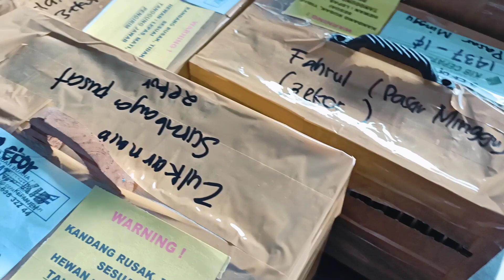STOCK TERBARU,,,‼️BURUNG YG BEGITU LUAR BIASA JANGAN SAMPAI KETINGGALAN READY DI SINI,,,‼️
● Saya ucapkan banyak terimakasih banyak kawan
● Kepada kawan semua yang sudah menonton vidio ini, terimakasih sudah mampir ke channel saya
EKO CANARY TV
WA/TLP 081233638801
KOTA MALANG JAWA TIMUR
MALANG SELATAN DESA BANTUR

kicau mania
kicau burung
yorkshire
kenarinusantara
kicau mania
kicau mania indonesia
kicau impor
kenari malang selatan
kenari malang
kenari bantur
kenari indonesia
kicau mania bantur
bantur malang
komunitas kenari yorkshire malang
yorkshire indonesia
yorkshire super
yorkshire impor

Komunitas kenari bandung
komunitas kenari cirebon
komunitas kenari bali
komunitas kenari jember
komunitas kenari tulungagong
komunitas kenari kediri
kenarijawara ● Saya ucapkan banyak terimakasih banyak kawan

kicau mania
kicau burung
yorkshire
kenarinusantara
kicau mania
kicau mania indonesia
kicau impor
kenari malang selatan
kenari malang
kenari bantur
kenari indonesia
kicau mania bantur
bantur malang
yorkshire indonesia
yorkshire super
yorkshire impor

Komunitas kenari bandung
komunitas kenari cirebon
komunitas kenari bali
komunitas kenari jember
komunitas kenari tulungagong
komunitas kenari kediri

kicau mania
kicau burung
yorkshire
kenarinusantara
kicau mania
kicau mania indonesia
kicau impor
kenari malang selatan
kenari malang
kenari bantur
kenari indonesia
kicau mania bantur
bantur malang
yorkshire indonesia
yorkshire super
yorkshire impor

Komunitas kenari bandung
komunitas kenari cirebon
komunitas kenari bali
komunitas kenari jember
komunitas kenari tulungagong
komunitas kenari kediri